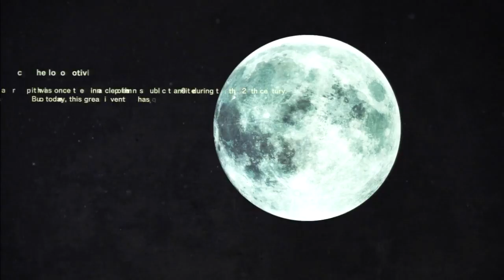PS3 - Killer is Dead 2nd playthrough/Hard (Mission 10 - The Carrier of Love) [720p]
***READ DESCRIPTION BELOW FOR DETAILS***

At least the boss wasn't as much of a pain this time when it came to using the finisher on him.

Anyway! Hope you guys enjoy the playthrough though. Also, if you want to keep up with the latest information about my uploads and such, including a roadmap of what I have planned for this month and the months to come, follow me on Facebook and Twitter in the links below.